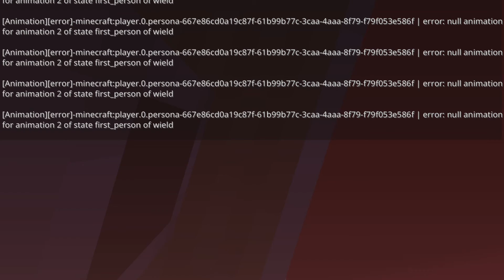Alone Continental cp3 MAS DINOSAURIOS :0